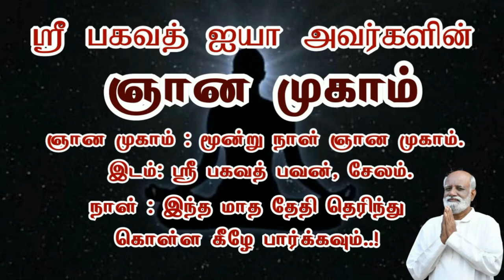முழு மனம் சரியான வழிகாட்டுதல் மட்டும் தான் செய்யுமா - Sri Bagavath ஐயா